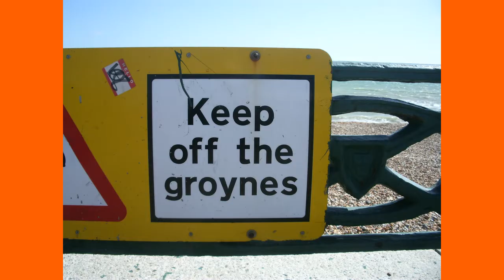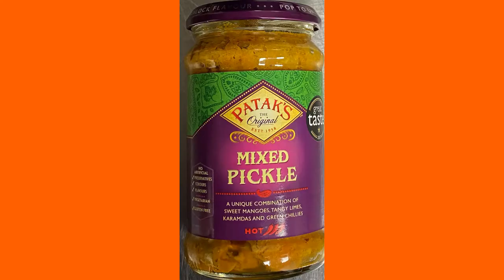Random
One of four songs on the Random EP. Written and performed in France by Roger Stevens. Mixed in UK by Ali Gavan, who plays bass and drums. Sax by Charlotte Glasson. All profit goes to Rockinghorse, a UK charity. Find it at bandcamp.rogerstevens The video is... well... a series of random pictures. And a few cartoons by Michael Leigh, whose wonderful collages adorn my albums.